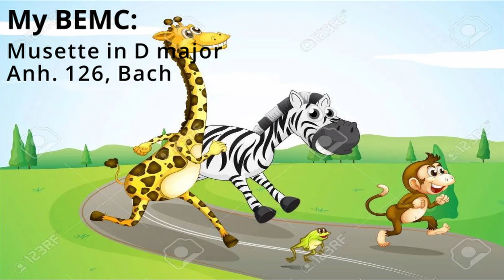My BEMC: Musette in D major Anh. 126, Bach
From Baby and the Parent Nursery: Language & Numbers Playtime & Baby Prodigy (2003)

My BEMC was created by: me (Dicky Widjaja) using DaVinci Resolve 17
Original created by: Johann Sebastian Bach
Instruments: Music Box, Harp, & MIDI Grand Piano (are used on keyboard - DGX 660B)
Image used: Animals Running at the Street by 123RF